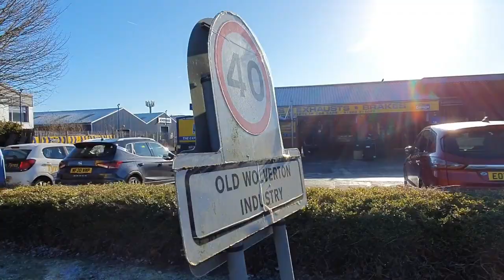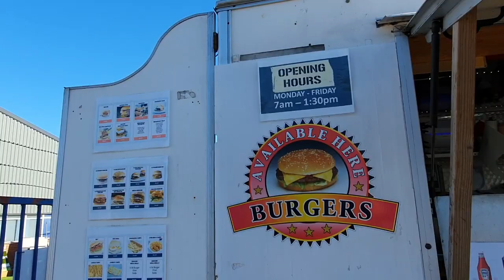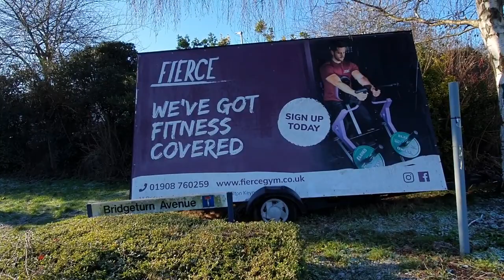So a walk around Old Wolverton today guys in miltonkeynes 19/1/2024